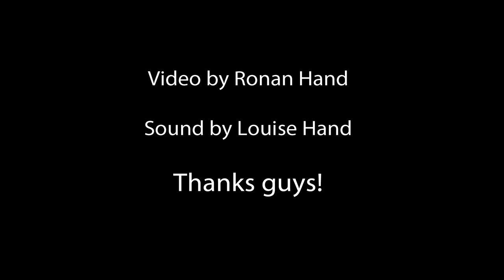Duality: A photographic exhibition by Enda Cavanagh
My friend Ronan Hand and his wife Louise shot a wee video during the launch of my exhibition Duality in the Copper House Gallery, I edited the footage into this video. I had a ball doing it. The exhibition consists of a series of large panoramic photos of the old swimming areas and baths along the coast of County Dublin. You can read more about the exhibition

Thanks so much to Louise and Ronan for shooting the launch. The exhibition runs until 24th November. The gallery is located on Saint Kevin's Cottages, Synge Street, Dublin 2, Dublin, Ireland. Admission is free. So why not pop in.